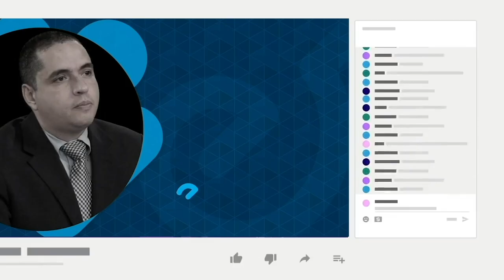Exagente policial salvadoreño: ¿Consiguió Nayib Bukele desarticular las estructuras de pandillas?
La desarticulación de las estructuras de las pandillas en las calles de El Salvador por parte del gobierno de Nayib Bukele le ha devuelto la tranquilidad al pueblo salvadoreño, pero todavía hace falta un largo proceso de “reinserción social y prevención juvenil” para evitar que estas agrupaciones vuelvan a surgir desde los centros penitenciarios donde se encuentran recluidas.

Luego de diez meses de un régimen de excepción, en los que han sido suprimidas garantías constitucionales y se han registrado graves violaciones a los derechos humanos, el gobierno de Bukele ha capturado a más 67 000 personas, de las cuales se estima que 93% pertenecían a las pandillas y 7% no tenían ningún vínculo con estas estructuras y fueron detenidos de forma arbitraria.

El exagente policial y fundador del Movimiento de Trabajadores de la Policía en El Salvador, Marvin Reyes, valora que aunque las pandillas “ya no existen en los territorios”, sus integrantes siguen siendo pandilleros y únicamente se encuentran “contenidos” en los centros penitenciarios del país.

Reyes, que por veinte años perteneció a la Policía Nacional Civil, explicó en esta entrevista que para erradicar la pandilla “tiene que pasar mucho tiempo”, para que los jóvenes salvadoreños dejen de ver estas agrupaciones como “una opción de vida”. El Estado tiene ese “reto muy grande porque la Policía —como poder coercitivo del Estado— ya hizo su parte, ya capturó, ya confinó a las pandillas en centros penales, ahora el Estado tiene que hacer su parte”.